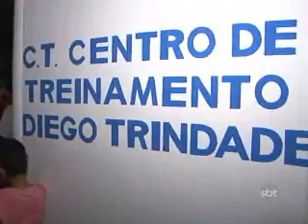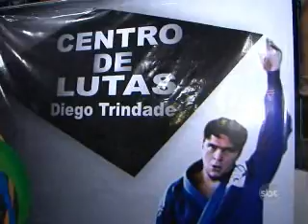2ºBLOCO SBT NOTÍCIAS 13032013